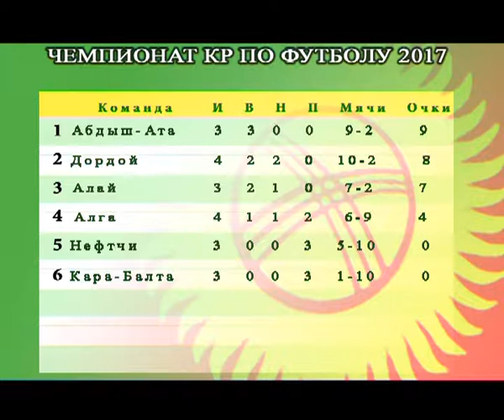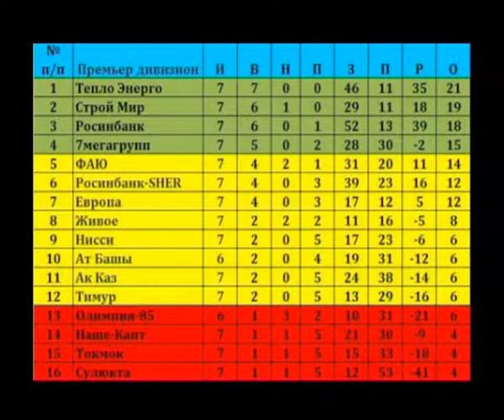Спорт. SPORT-MIX с Тахиром Гафуровым 29.04.17